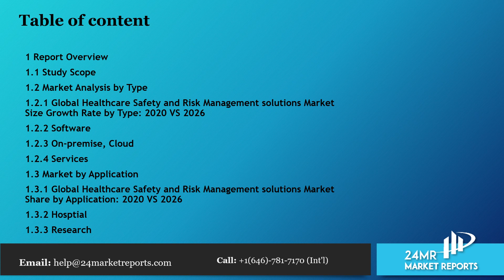Healthcare Safety and Risk Management solutions Market Size, Status and Forecast 2020 2026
Get the Free Pdf format of report click the following

Healthcare Safety and Risk Management solutions market is segmented by Type, and by Application. Players, stakeholders, and other participants in the global Healthcare Safety and Risk Management solutions market will be able to gain the upper hand as they use the report as a powerful resource.